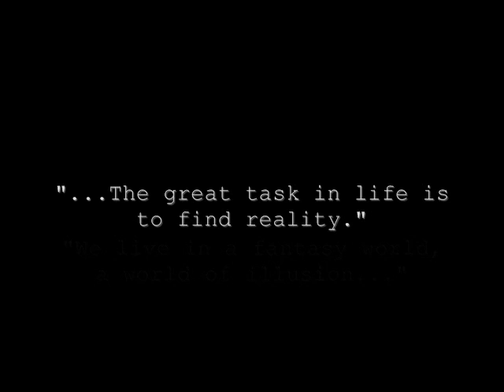there are places...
final project for my photo class...
with music from color revolt.